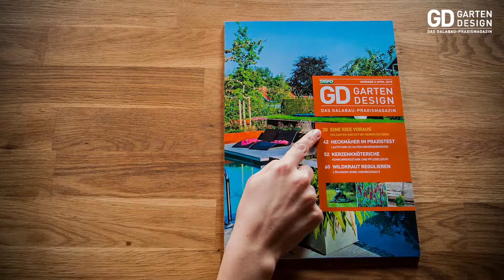TASPO GARTEN-DESIGN Ausgabe 3/2018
In der aktuellen Ausgabe der TASPO GARTEN-DESIGN:

Eine Idee voraus - Ein Garten wächst mit seinen Nutzern;
Heckmäher im Praxistest - Lautstark zu guten Mähergebnissen;
Kerzenknöteriche - Konkurrenzstark und Pflegeleicht;
Wildkraut regulieren - Lösungen ohne Chemieeinsatz